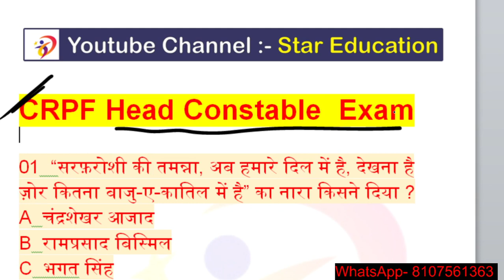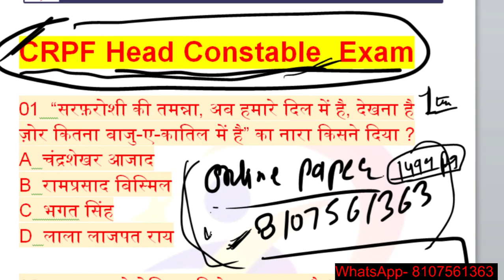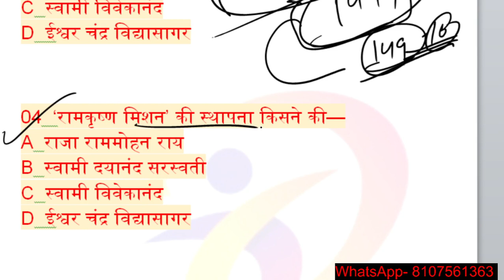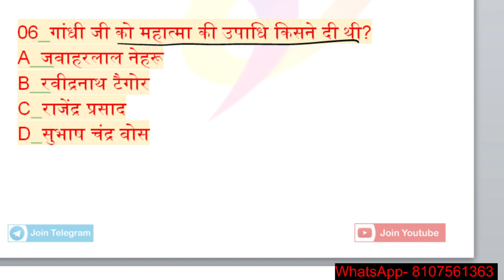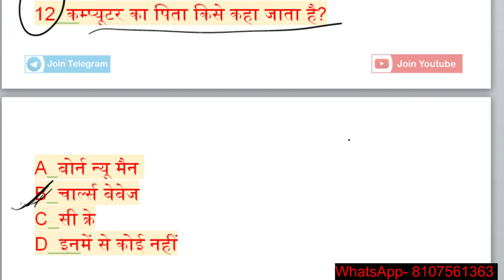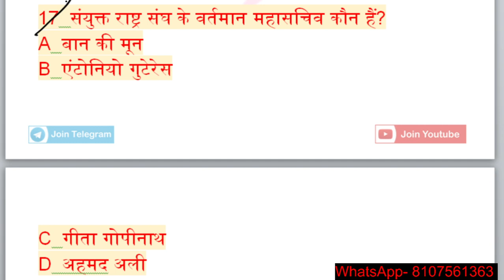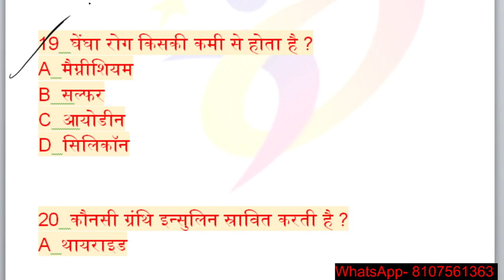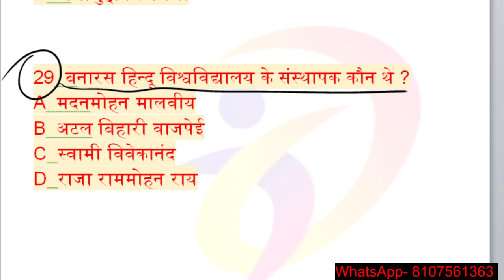CRPF Head Constable Previous Year Question Paper / CRPF Previous Year Question Paper,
दोस्तों इस वीडियो में सीआरपीएफ हेड कांस्टेबल के जीके के 30 महत्वपूर्ण प्रश्नों के बारे में चर्चा करेंगे